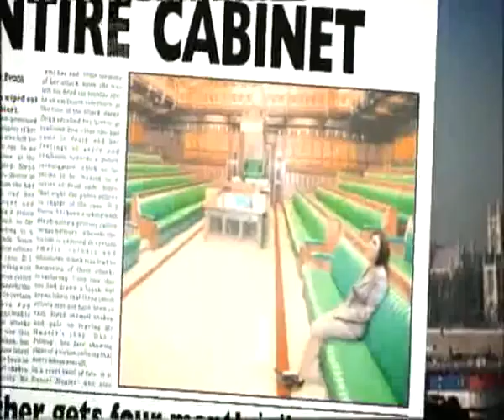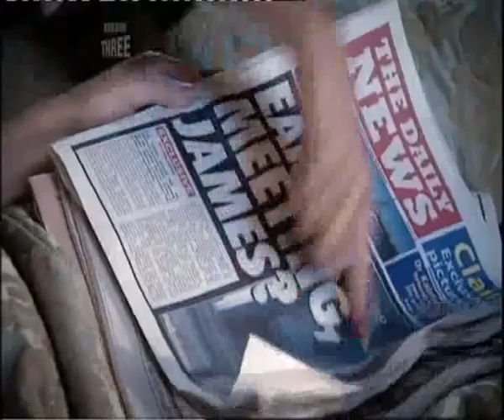Karen Taylor - The Brass Lady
Karen Taylor demonstrates what politics would be like if a hot bird from Yorkshire were running the country. In this sketch, the Brass Lady visits the Japanese Prime Minister, attends Newsnight and has a "friend" round